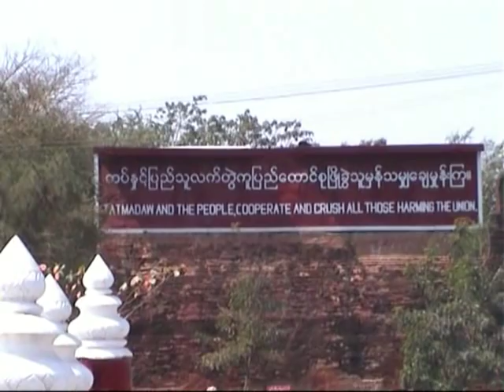Burma: Mandalay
Mandalay is Burma's cultural and religious center of Buddhism, having numerous monasteries and more than 700 pagodas. One of them is the famous Mahamuni Pagoda, housing one of the holiest Buddha images.